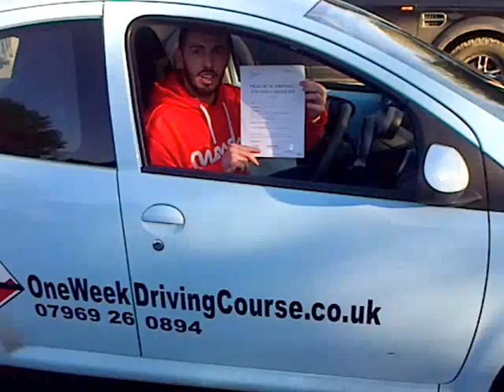Intensive Driving Courses Westbury | Driving Lessons Westbury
Congratulations to Ryan Shergold on passing his practical driving test on Friday 5th December at Westbury test centre, helped by his One Week Driving Course instructor Rick Wright.
Ryan took our 5 day 30 Hour one week intensive driving course.
Well done to Ryan from all at One Week Driving.

Driving Schools Bath

Intense Driving Lessons Bath

Driving Instructors Bath

Intensive Driving Courses Bath

Guaranteed Pass Courses Bath

One Week Driving Courses Bath

Fast Pass Driving Courses Bath

Intense Driving Courses Bath

Driving Course Bath

Driving Crash Course Bath

Intensive Driving Lessons Bath

Pass Plus Bath

Postal district Post town Coverage Local authority
BA1 BATH Bath north of the Avon Bath & North East Somerset
BA2 BATH Bath south of the Avon Bath & North East Somerset
BA3 RADSTOCK Radstock, Midsomer Norton Bath & North East Somerset
BA4 SHEPTON MALLET Shepton Mallet Mendip
BA5 WELLS Wells Mendip
BA6 GLASTONBURY Glastonbury Mendip
BA7 CASTLE CARY Castle Cary South Somerset
BA8 TEMPLECOMBE Templecombe South Somerset
BA9 WINCANTON Wincanton South Somerset
BA10 BRUTON Bruton South Somerset
BA11 FROME Frome Mendip
BA12 WARMINSTER Warminster West Wiltshire
BA13 WESTBURY Westbury West Wiltshire
BA14 TROWBRIDGE Trowbridge West Wiltshire
BA15 BRADFORD-ON-AVON Bradford-on-Avon West Wiltshire
BA16 STREET Street Mendip
BA20 YEOVIL Yeovil South Somerset
BA21 YEOVIL Yeovil South Somerset
BA22 YEOVIL Yeovil South Somerset